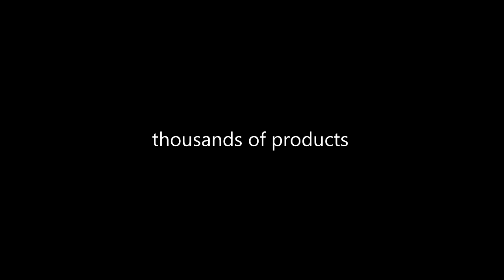Pokrowiec etui WIKO LENNY